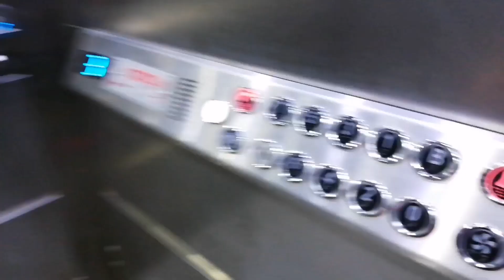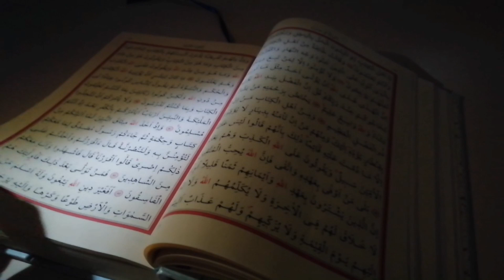KYK da ilk Sahurum ve iftarım | kyk da Ramazan Ayında Sistem Nasıl | #2022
Ramazan Ayı geldi ve ben ilk defa ailemden uzakta bir Kyk yurdunda Ramazan ayımı geçiriyorum. Sizlere bu videoda, kyk da sahur ve iftarın nasıl olduğundan bahsettim ve çektim. Umarım beğenirsiniz 🙏🏻💞🌼☺️

Hoşgeldin Ramazan
Sahur market Alışverişi
Kyk da ramazan heycanı